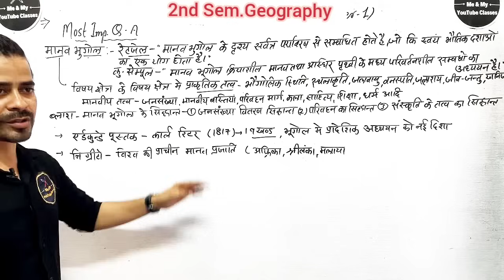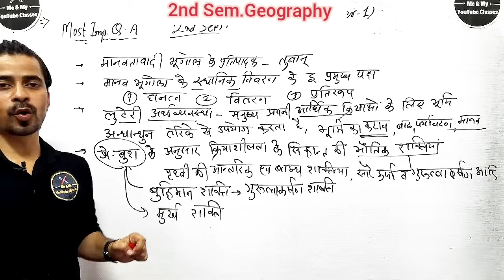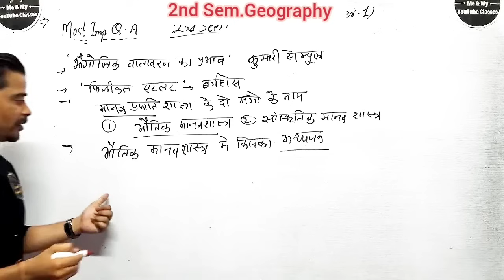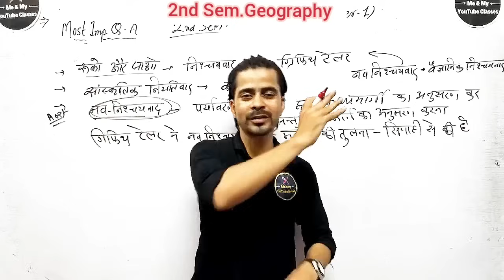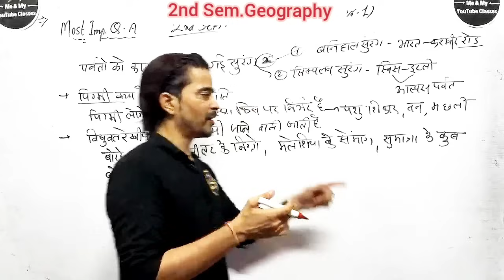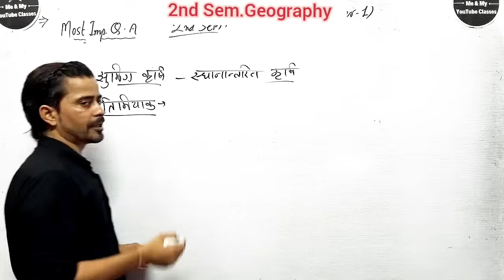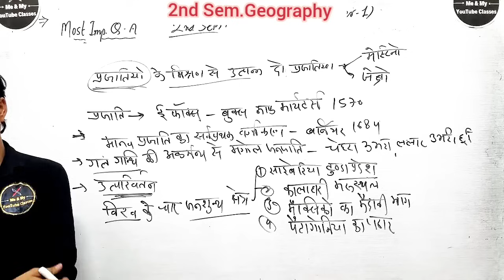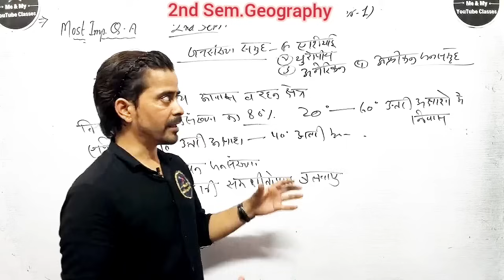B.A 2nd Sem. मैराथन क्लास (Geography) छोटे-छोटे प्रश्नोत्तर(imp. For Exam)